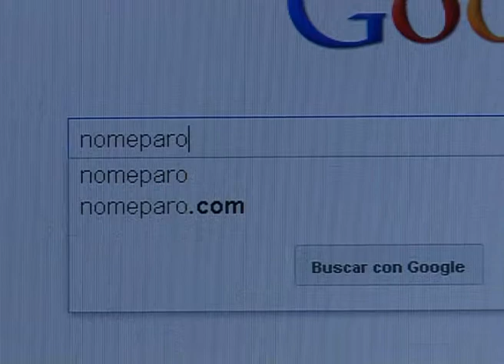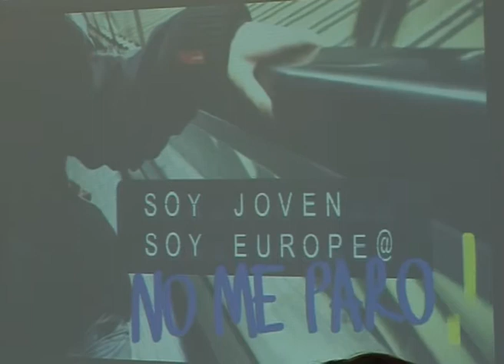Presesentación de la campaña "No me Paro"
Presentación de la campaña sobre juventud, empleo y formación en la Unión Europea "No me paro", promovida por la Comisión Europea, el Parlamento Europeo y el Ministerio de Asuntos Exteriores y de Cooperación.
Presentació de la campanya sobre joventut, ocupació i formació en la Unió Europea 'No em paro', promoguda per la Comissió Europea, el Parlament Europeu i el Ministeri d'Assumptes Exteriors i de Cooperació